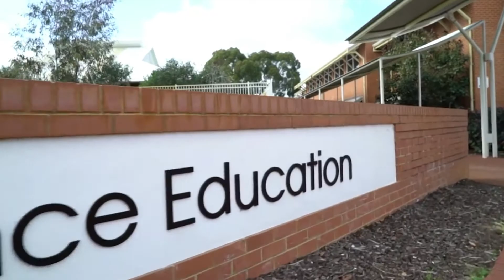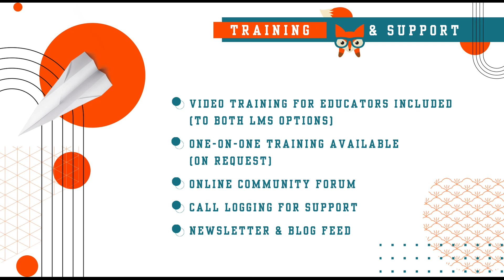eClasses | Online Learning For Schools Testimonial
Can Online Learning really work fir Schools in South Africa. Hear how Teacher Ross Manson describes the benefits using the right Online Learning System has brought to the teachers and students of the School of Isolated and Distance Education in Western Australia. If it can work in there, why not in South Africa?